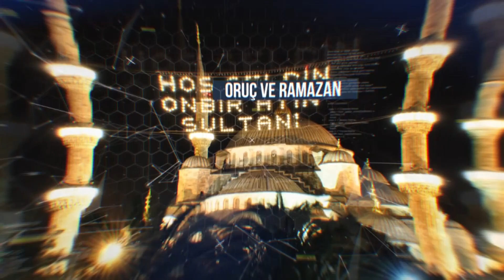Kur'an Sohbetleri | Önceki Şeriatler (Maide 48. Ayet)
KONU: Önceki Şeriatler (Maide 48. Ayet)
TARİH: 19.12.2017